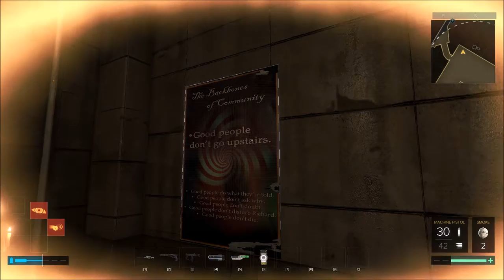Deus Ex Mankind Divided Cult of Personality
An interesting quest I found while exploring Prague in Mankind Divided.